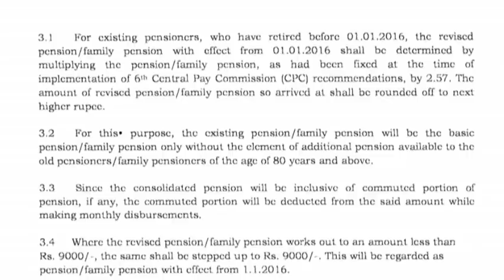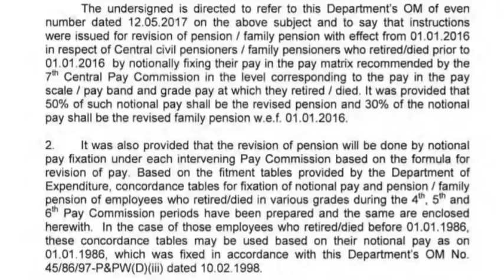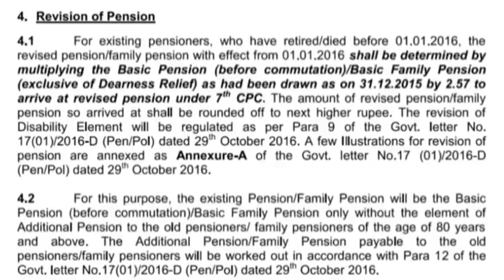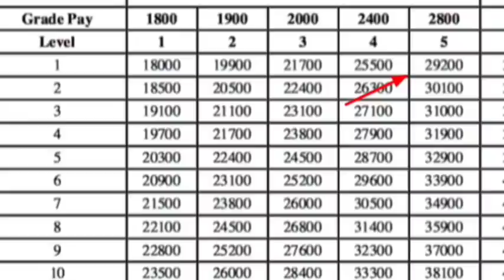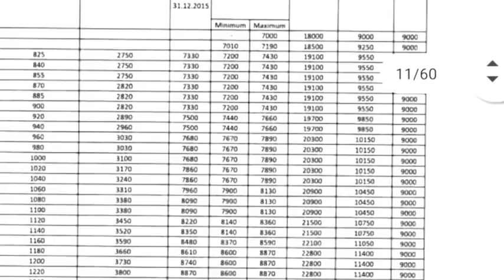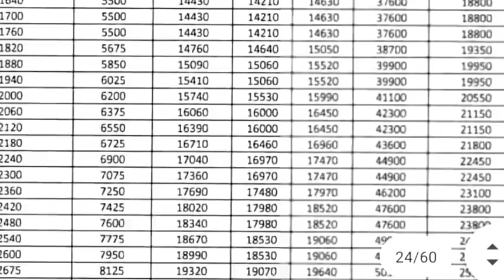Pre 2016 Pensioners के लिए नया आदेश जारी, पेंशन में बंपर बढ़ोतरी,implement of 7thcpc pension revision